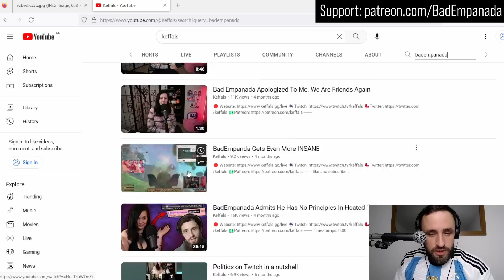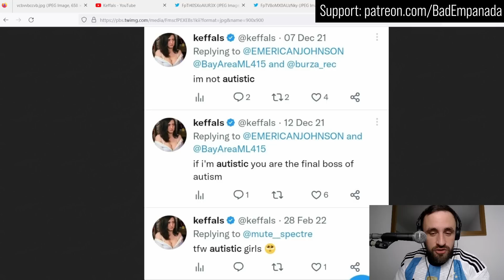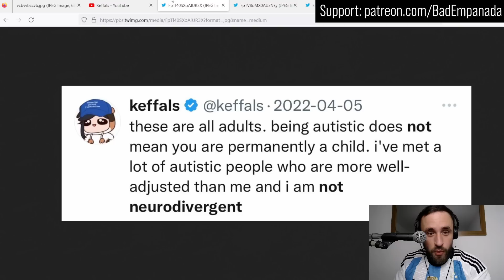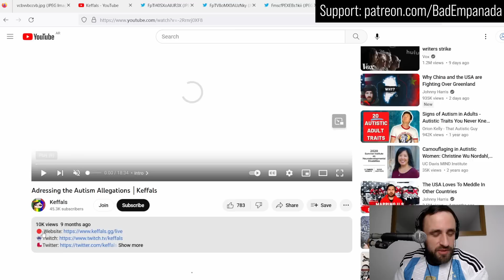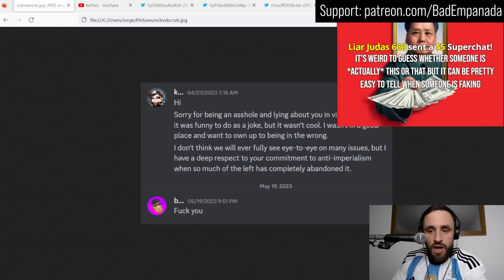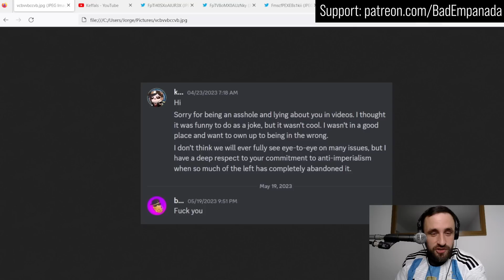This Streamer Fakes Autism to Say Slurs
Exploring the world of the bizarre sociopath YouTuber "Keffals", who apologises to people for lying about them then keeps lying about them, and pretends to be autistic because she's desperate to say ableist slurs.